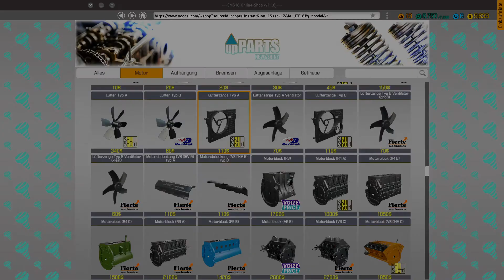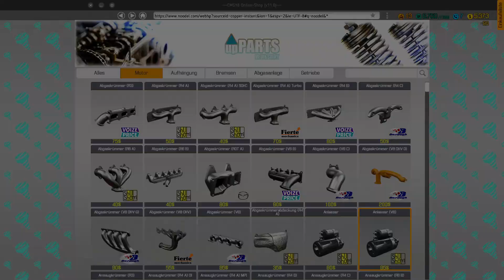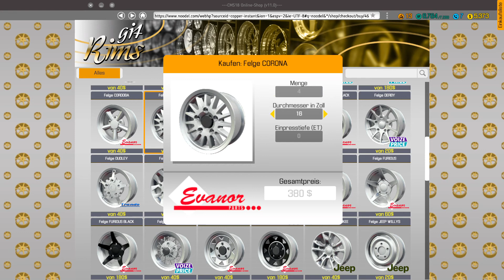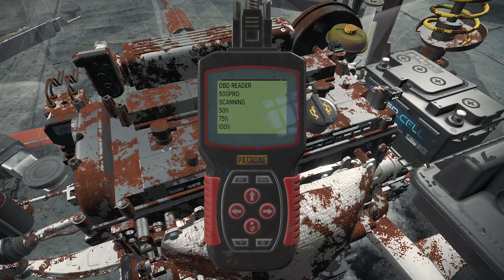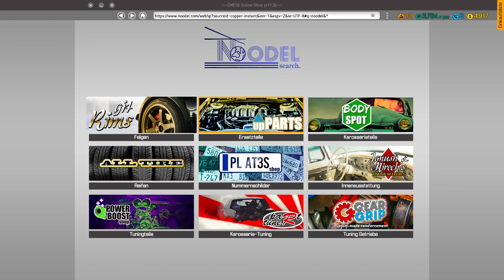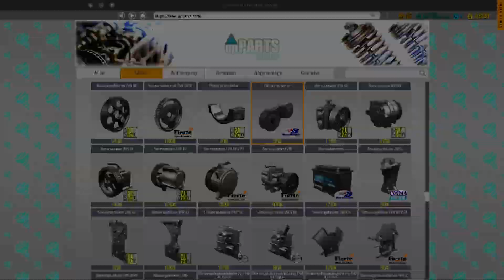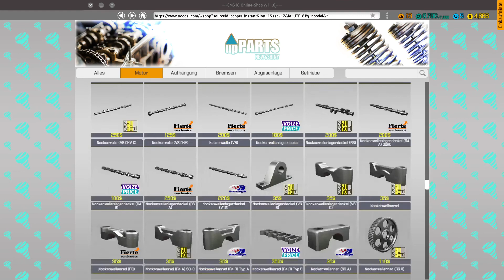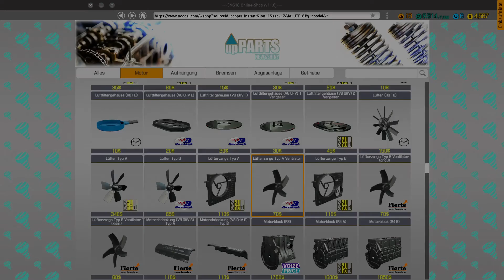Automechaniker Simulator Noob zockt Expertenmodus 4 Des Zockers Auto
Ein Zocker repariert des Zockers Auto und es gibt keine Pointe... Die Felgen sind Derbe am Limit und das wichtigste nicht vergessen Reifen auswuchten.